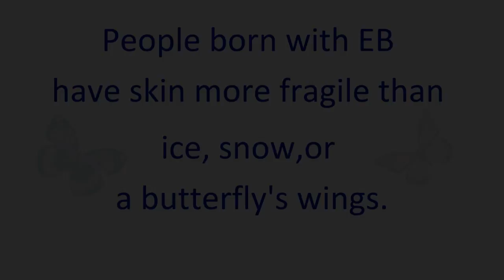Rink Art for the Butterfly Children of Canada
While I'm not an artist and snow is not exactly easy to work with, I've been able to create some fun designs on my ice, including the Canadian and U.S. flags to commemorate the 2014 Winter Olympics, Olaf from the Disney movie Frozen, and the Chicago Blackhawks logo. People always respond with such positive reactions and comments to these designs.

So after the Blackhawks logo video went viral, it made me wonder if there was a way to use the rink to turn those positive responses into something greater. In the spring of 2015, the hockey community rallied around the story of Jonathan Pitre, a young ambassador for DEBRA Canada whose story is told in this TSN video

The relationship between Jonathan and the hockey community in general, including the Ottawa Senators and Sidney Crosby, made it seem like a perfect fit to try to use my shovel, hockey stick, and a bit of art to create further awareness of the fight against EB.